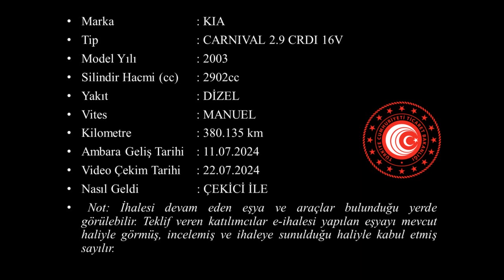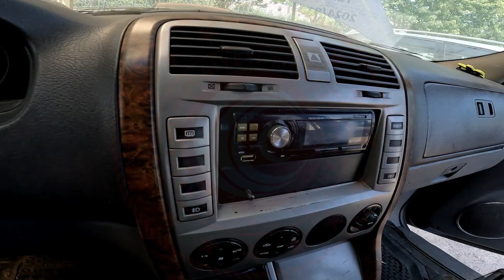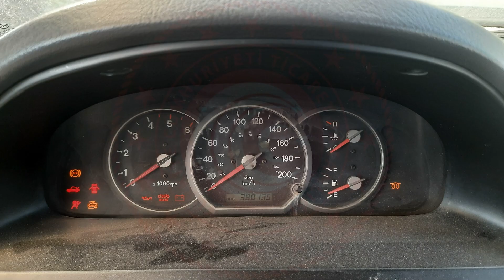T 2024 91